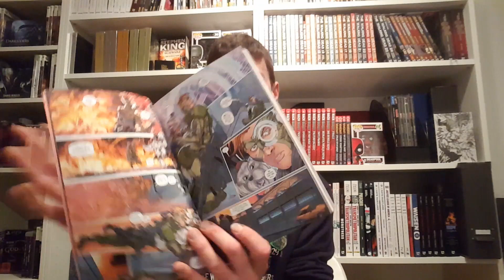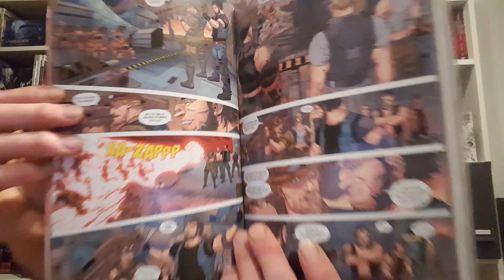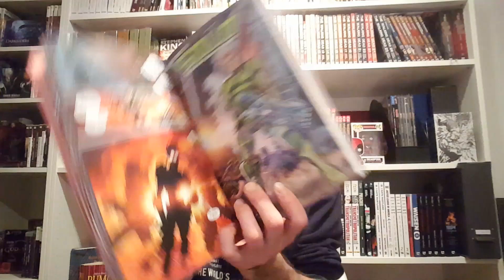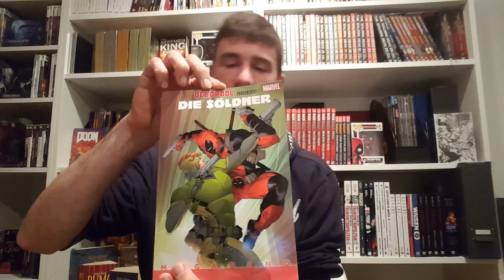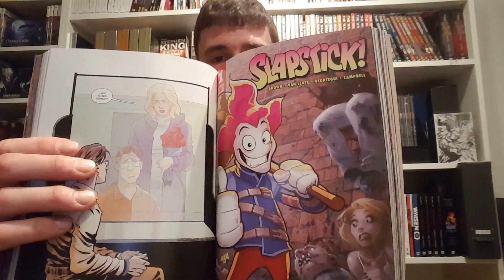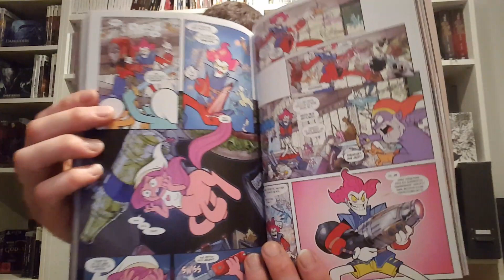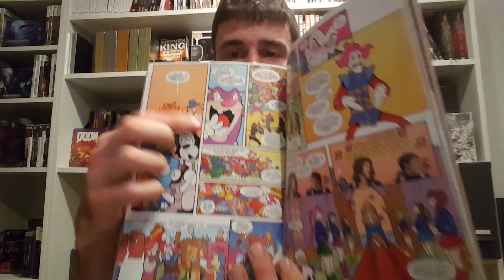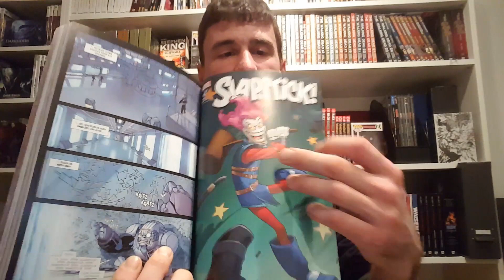Deadpool präsentiert: Die Söldner Megaband | Comic Review | Marvel Comics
Deadpool präsentiert: Die Söldner Megaband | Comic Review | Marvel Comics/Panini Comics